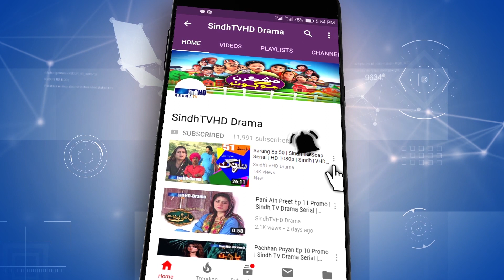Mashkiran Jo Goth EP 38 | Sindh TV Soap Serial | HD 1080p | SindhTVHD Drama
SindhTVHDDRAMA HDDRAMA MashkiranJoGoth EP 38 | Sindh TV Soap Serial | HD 1080p | SindhTVHD Drama

Director: Abdul Manan Abbasi (Mama Lalu)
Writer: Dahri Shakoor
DOP: Zaheer Baloch
Makeup: Ubaid Hussain
Animation: Naeem Dahar
Editors: I.M. Bhayyo & Farrukh Raja Kalhoro
Singer: G. R. Sagar